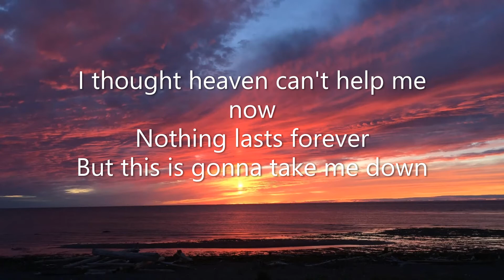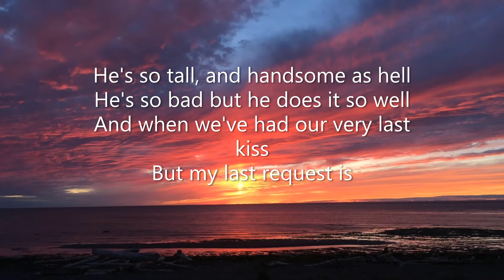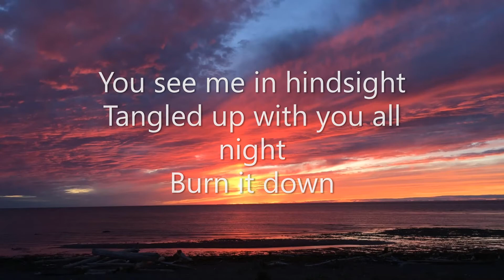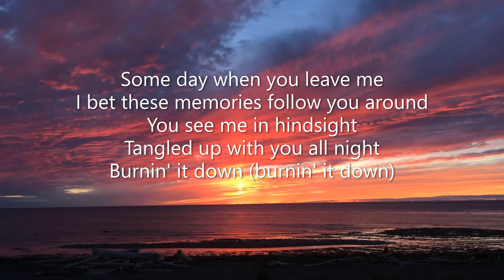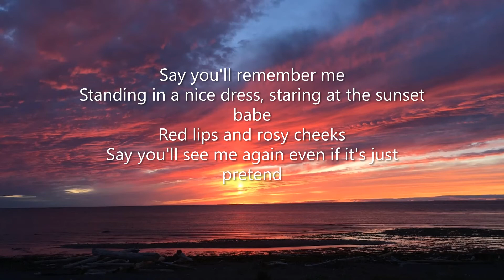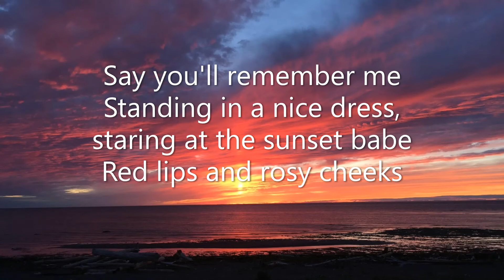Wildest Dreams TS Lyrics